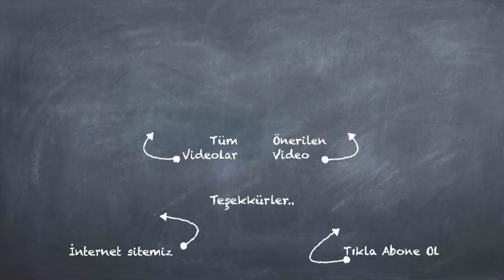AJUR DALLARI ÖRGÜ MODELİ - Ajurlu Örgü Modelleri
Merhaba, Anne İşleri kanalımda sizlere nasıl örgü örülür, çeşitli örgü modelleri ve örgü örnekleri nasıl yapılır ve sevdiklerinize el işleri ve örgü örmeyi öğrenerek, onlara küçük birer hediye nasıl yaparsınız bunları göstermeye çalışacağım. Ayrıca hayatınızı kolaylaştıracak pratik bilgiler ve evde kendinizin hazırlayabileceği organik yiyecekler ve yemekler nasıl hazırlanır bunları göstereceğim  Kanalıma destek olmak için videolarımı beğenmeyi ve Kanalıma abone olmayı unutmayın.. Ayrıca tüm soru ve önerilerinizi yorumlar kısmına yazabilirsiniz